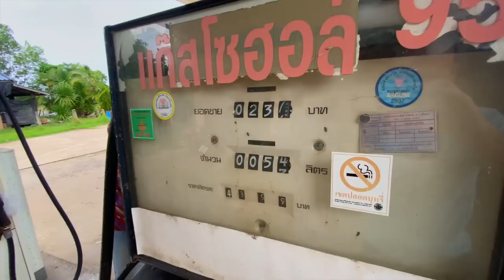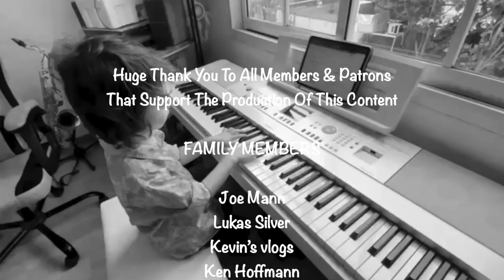13 Years An Expat In Thailand.. Thai Wife.. Farm Life.. It Looks Like This 🇹🇭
Moving To Thailand, Starting A Youtube Channel & General One-to-One Call

Todays vlog: Thai Wife.. Rural Thailand Life.. It Looks A Little Something Like This...